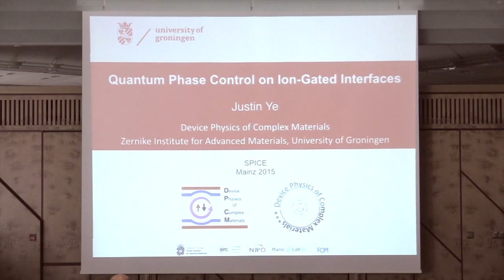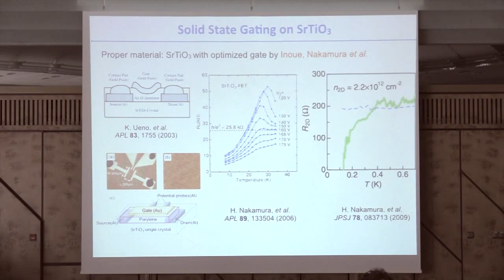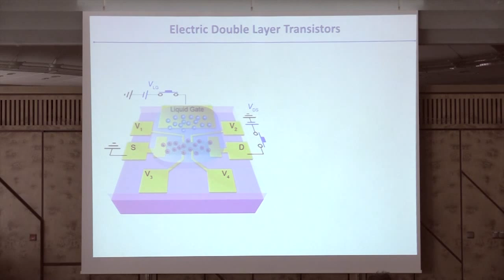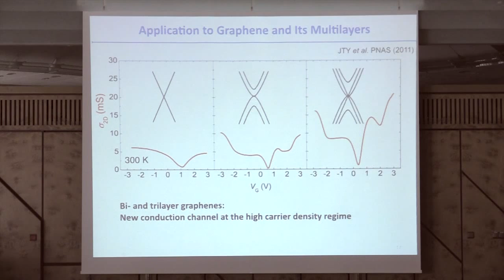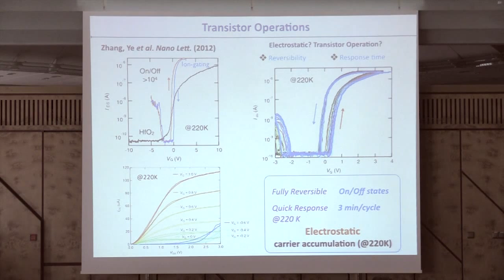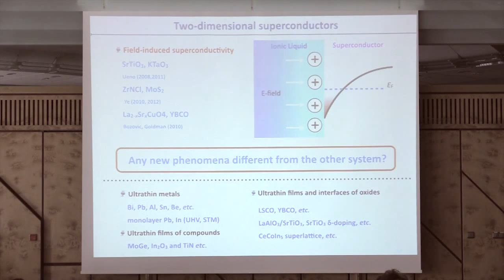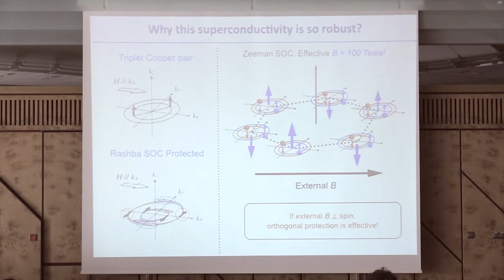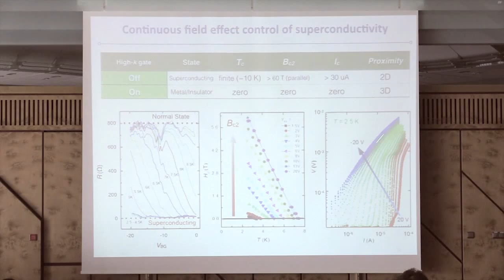SPICE Bad Metals Workshop - Justin Ye - Field Effect Control of Quantum Phases Using Gating